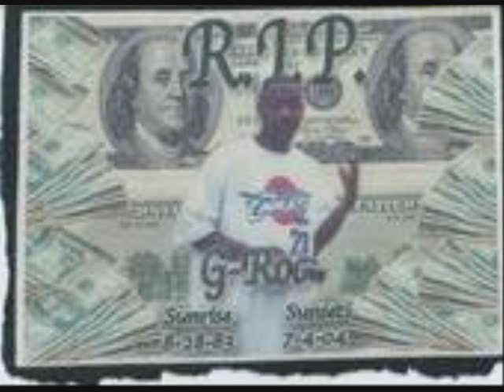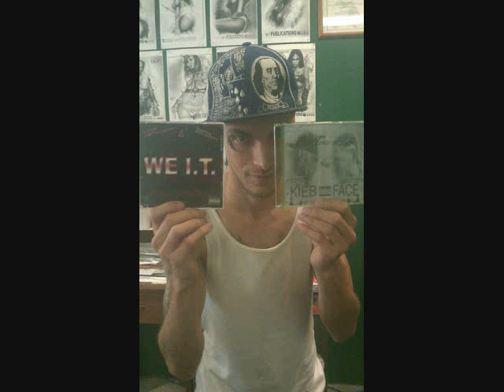vice mob screamin grip,crook,kieb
fuck the police ,law ,we it, vice mob